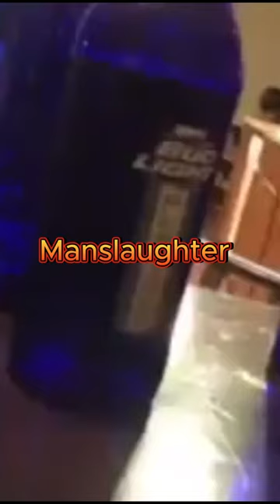She TWEETED '2 drunk 2 care' Before DEADLY Crash 😱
Kayla Mendoza, the 21-year-old woman who tweeted out "2 drunk 2 care" before driving a Hyundai Sonata the wrong way on the Sawgrass Expressway and crashing into a 2012 Toyota Camry, killing two people, has been sentenced to 24 years in prison, and six years probation.